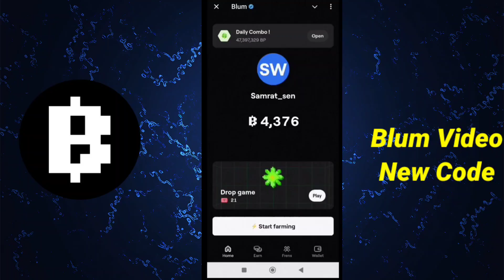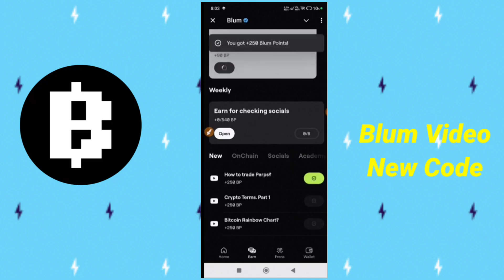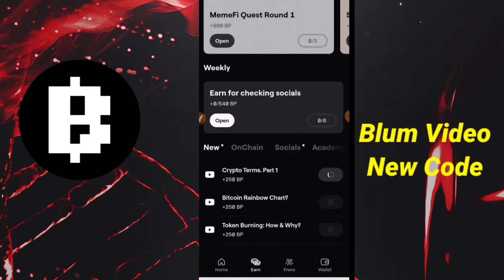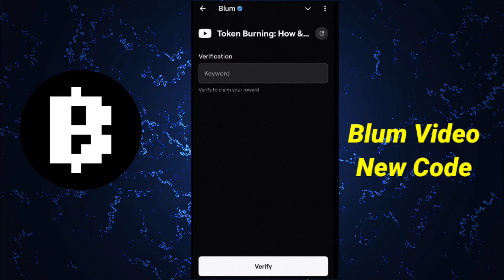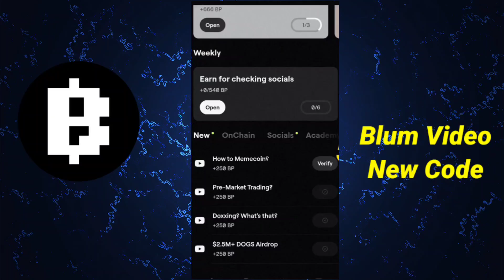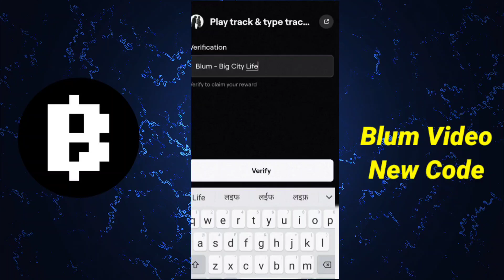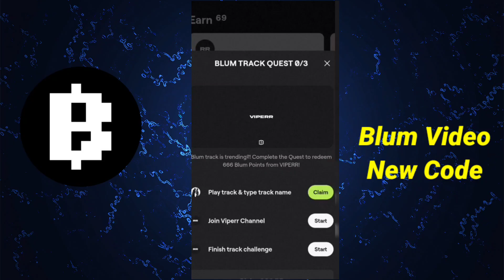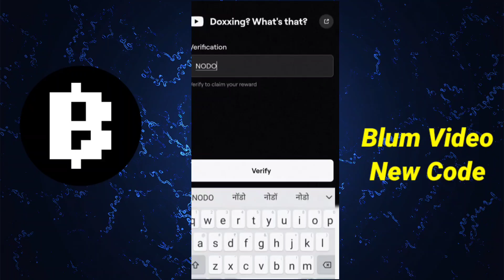✅Blum All Verify Code | Blum New Code |Today New Blum Code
✅Blum All Verify Code | Blum New Code | Blum Verify Code | Blum New Verify Code |Today New Blum Code Sharding Explained Blum Video

Claim $90,000 BLUM | BLUM All Verify Codes | Blum YouTube Video Codes All | Blum Academy Verify code

Blum Video Code Today ! Blum All YouTube Video Code ! Blum All Verify Code Today

In this video I'll show you all the latest and todays code of Blum mini game. It's also code verification code in Blum

✅ 25 September Blum Verify Code Say No To Rug Pull ! Blum YouTube Video Code Today

 Quaries:--
Forks explained blum
Forks explained blum code
Forks explained
Forks explained blum
Verification code blum 17 september today
How to analyse crypto blum
Blum code
Blum coin
Blum task answer
Blum answer
Blum question
Blum answers
Blum task
Code blum
Blum combo
How to anylaze crypto
 blum video code 11 september
Forks explained keyword blum game today
Blum new video code 17 september
 blum code 17 september